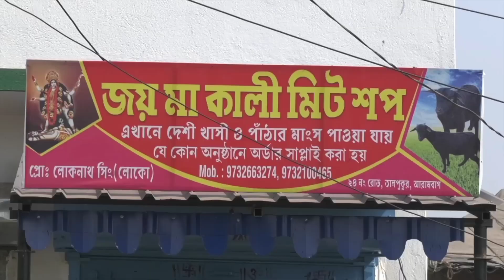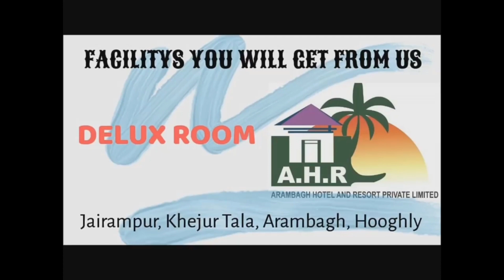জয়পুর ব্লকের বিভিন্ন গ্রামে ভোট প্রচার চালাচ্ছেন কোতুলপুর বিধানসভার তৃণমূল প্রার্থী সঙ্গীতা মালিক